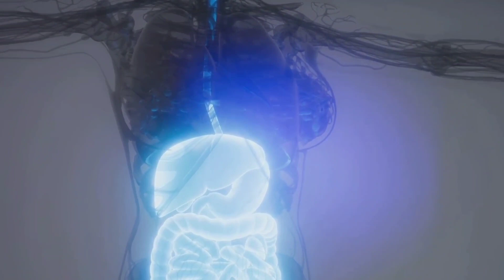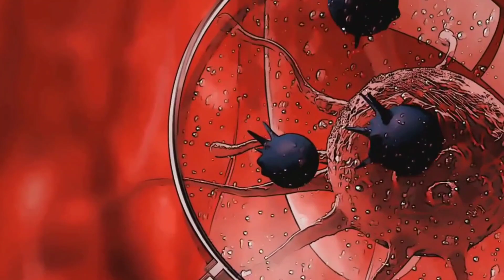Hidden Benefits of Mangoes: A Nutritional Powerhouse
In this exciting video, join us as we delve into the delightful and nutritious world of mangoes! 🥭🌿 Discover the hidden benefits of this incredible fruit that is bursting with vitamins and antioxidants, essential for maintaining our overall health and wellbeing.

From boosting our immune system to aiding digestion, mangoes offer a plethora of health advantages that often go unnoticed. 🍃💪 Prepare to be amazed as we uncover the amazing properties of this tropical delight and how it can positively impact our wellbeing.

Through fascinating facts and insightful research, we'll explore how mangoes can improve our skin health, promote healthy eyesight, and even enhance our bone density. 🌞👀💪 Let's not forget the incredible taste and versatility of mangoes, which can be enjoyed in a variety of delicious ways, whether it's in smoothies, salads, or simply on its own.

Join us on this mouthwatering journey as we celebrate the magnificent mango and unlock its remarkable hidden powers! 🙌🎉🥭

OUTLINE:

00:00:00 The Hidden Power of Mangoes
00:00:49 Vitamins A, C, and E Galore
00:01:47 A Fiber-Rich Fruit
00:02:36 Potassium Powerhouse
00:03:27 The Antioxidant Advantage